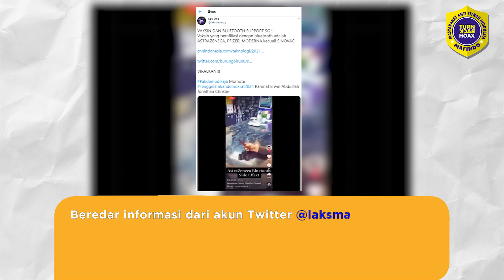[PERIKSA FAKTA] VAKSIN ASTRAZENECA, PFIZER, DAN MODERNA BERAFILIASI DENGAN BLUETOOTH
Beredar informasi dari akun Twitter @laksmanaspy berupa narasi disertai sebuah video dengan klaim bahwa vaksin Astrazeneca, Pfizer, dan Moderna berafiliasi dengan Bluetooth dengan jaringan 5G kecuali Sinovac.

Berdasarkan artikel politifact.com, klaim tersebut tidak benar. Bahan yang digunakan pada vaksin Astrazeneca sendiri dapat dilihat pada website Vaccine Knowledge Project dari Oxford University dan tidak terdapat bahan apapun yang dapat menimbulkan sinyal Bluetooth ataupun 5G berupa chip. Pelacak pada vaksin bukanlah di dalam vaksin itu sendiri melainkan pada kotak pengiriman vaksin untuk mencegah pencurian.